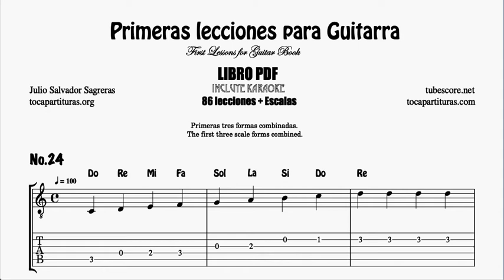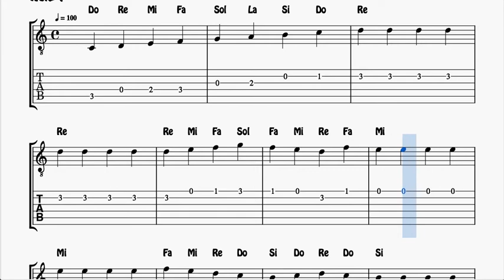LECCIÓN 24 Punteo Escala de Do Partitura y Tablatura de Guitarra con Notas Aprende guitarra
86 Lecciones de Guitarra principiantes. LIBRO PDF para Aprender a tocar la guitarra mediante Partituras. Incluye MIDI y KARAOKE en mp3. El libro incluye las escalas básicas para aprender guitarra. Recomendado para clases y profesores de guitarra. Presenta las lecciones de forma progresiva.

Si quieres dar clases de guitarra o aprender guitarra con partituras, este es tu libro. Lee la información, revisa, pregunta y compra via tarjeta bancaria o paypal
Más Partituras y Tablaturas PDF Y MIDI Punteos de Guitarra

Si te registras en la web, podrás descargar las partituras en cualquier momento. Tendrás tu biblioteca personal de partituras.